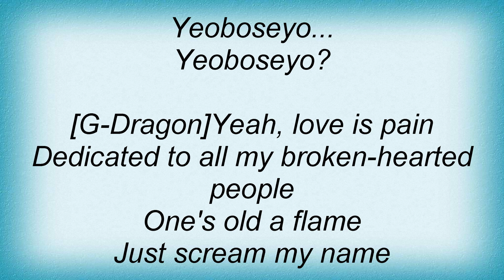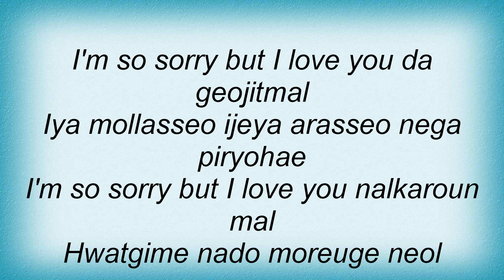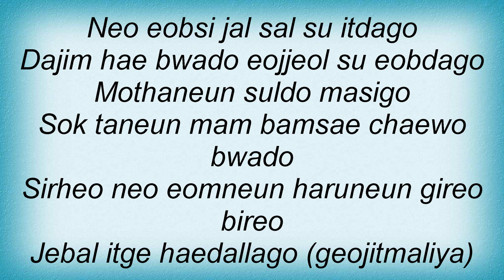Bigbang - Lies Lyrics